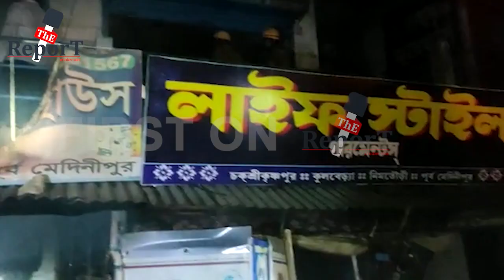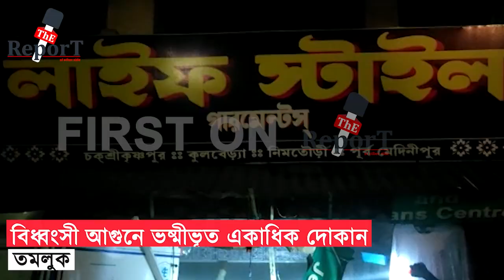Tamluk Massive Fire : সন্ধ্যে রাতে তমলুকের নিমতৌড়িতে বিধ্বংসী আগুনে ভষ্মীভূত একাধিক দোকান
সন্ধ্যে রাতে তমলুকের নিমতৌড়িতে বিধ্বংসী আগুনে ভষ্মীভূত একাধিক দোকান, প্রচুর ক্ষয়ক্ষতির আশঙ্কা